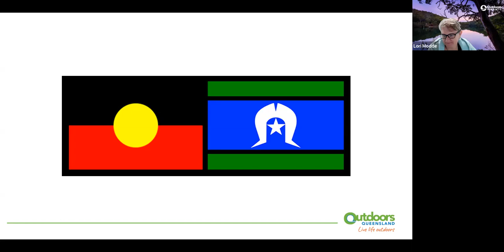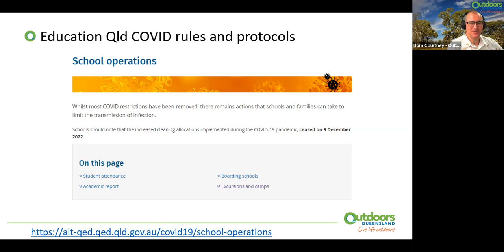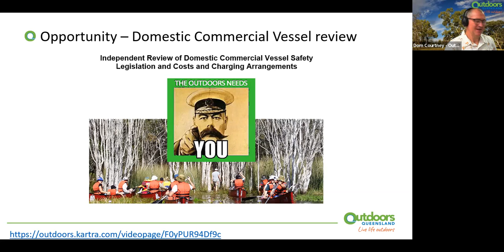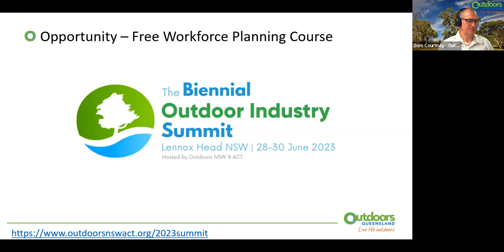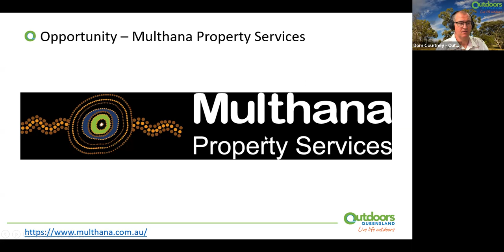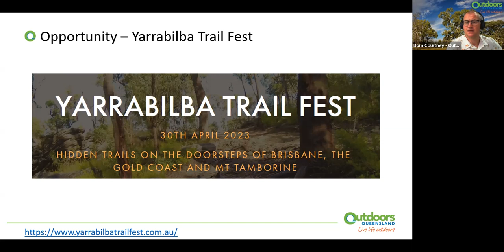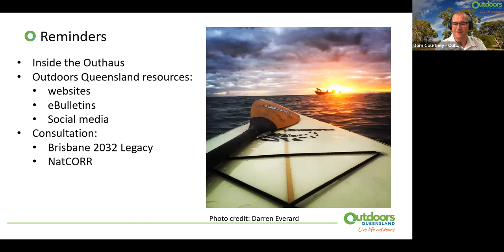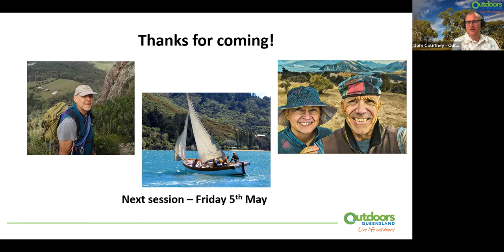Coffee & Conversation Recording 14th April 2023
Our fortnightly, online industry chat session.

Links shared in today's session